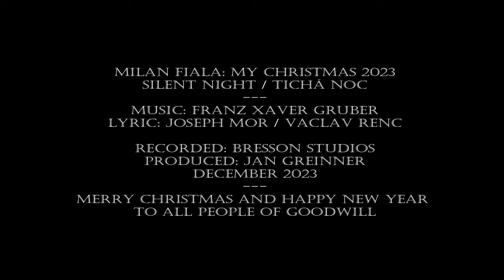Milan Fiala - Tichá Noc / Silent Night - Version My Christmas 2023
Photo: František Jirásek
Graphic design: Jan Greinner